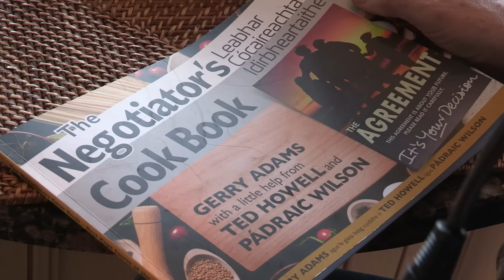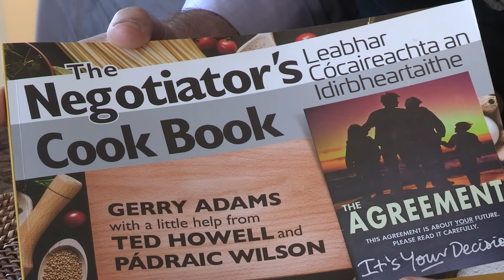The Negotiator's Cook Book by Gerry Adams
The Negotiator's Cook Book by former Sinn Féin President Gerry Adams 'The best kept secret of the Irish Peace Process' and a must have gift for Christmas.